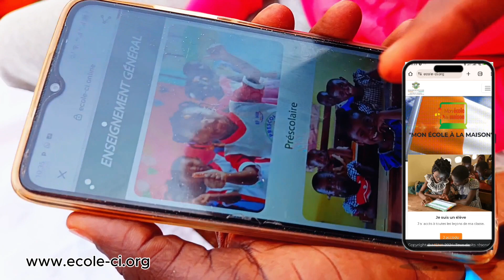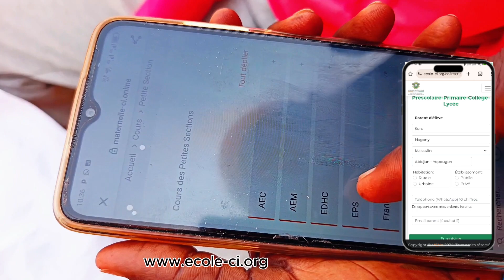célébration de la Journée Mondiale de l'Enfance Mise en avant de la plateforme mon école à la maison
Micro trotoir réalisé dans la commune de ferkessedougou à l'occasion de la célébration de la Journée Mondiale de l'Enfance mettant en lumière la plate-forme "mon école à la maison".